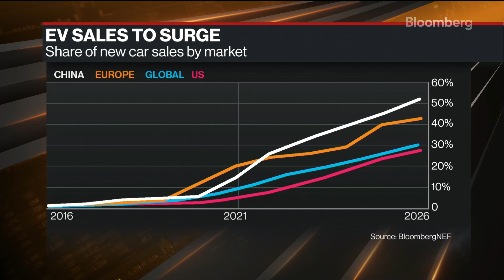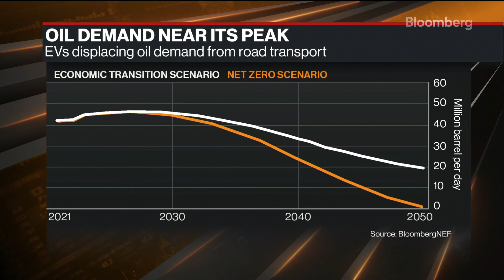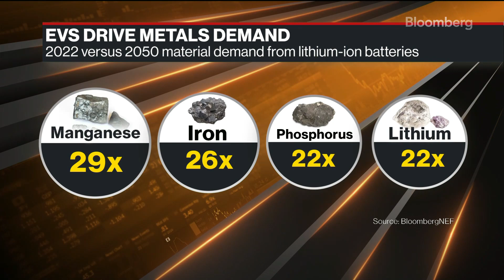Las ventas de vehículos eléctricos no serían suficientes para alcanzar el objetivo de emisión global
Se espera que la demanda de venta de vehículos eléctricos aumente a más del doble para 2026, pero aún así, se necesitarán esfuerzos más grandes para eliminar las emisiones en el transporte por carretera hacia mediados de este siglo, según BloombergNEF. Oliver Crook realiza un informe para Bloomberg Television.